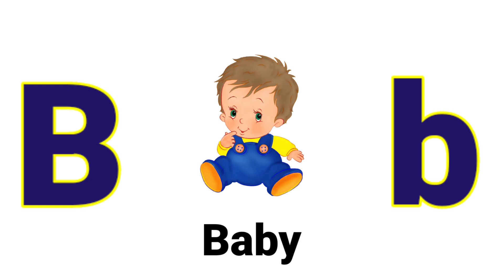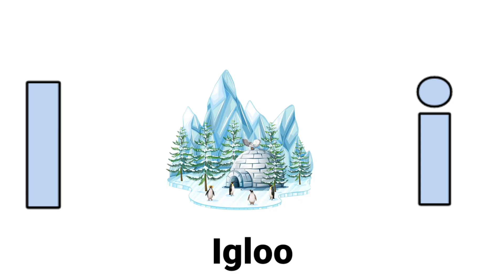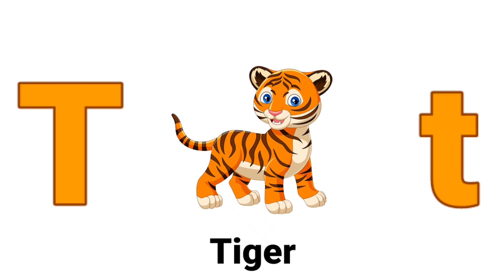ABC Phonics Song | ABC Phonics Song For Toddlers | A for Apple | ABC Song Nursery Rhymes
ABC Phonics song | ABC Phonics Song For Toddlers | ABC Song | A for Apple
a to z
Welcome to A Bundle of Joy  channel. Learn English Alphabet, ABCD, A toZ words,  Kids A To Z and A to Z Learning video.